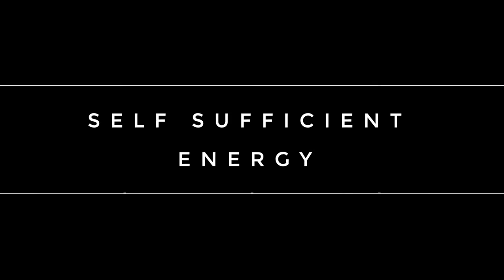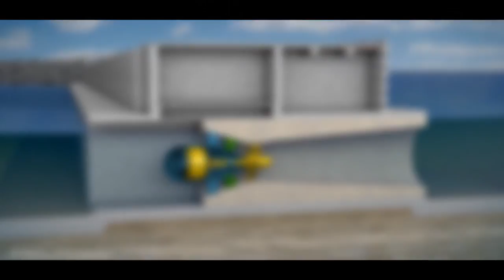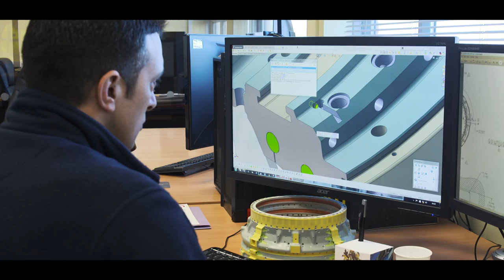Tidal Lagoon Swansea Bay Supply Chain Film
The Swansea Bay Tidal Lagoon project aims to harness the energy of Swansea Bay's tides with the world's first, purpose-built, tidal lagoon power plant. With a significant investment by Liberty House Group's sister company, SIMEC, this pilot project in Swansea, Wales may inspire several others across the world.